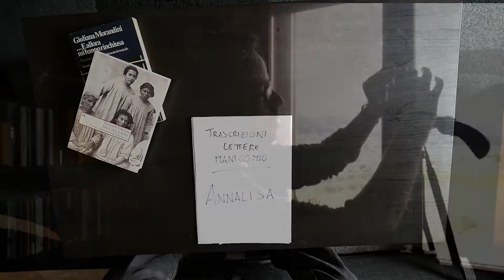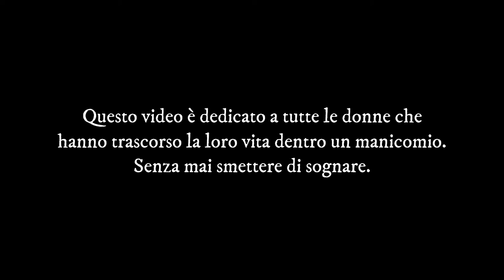Annalisa e il manicomio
8 Marzo. Festa della Donna.
E anch'io voglio contribuire a questa ricorrenza con un racconto. Con una lettera.
Una lettera scritta da Annalisa durante il suo ricovero in manicomio.
Una lettera che non è tata mai spedita e che parla d'amore e di desiderio.

Voglio dedicare questo video a tutte le donne che hanno trascorso la loro vita nel manicomio, senza mai smettere di sognare.

Buona visione.